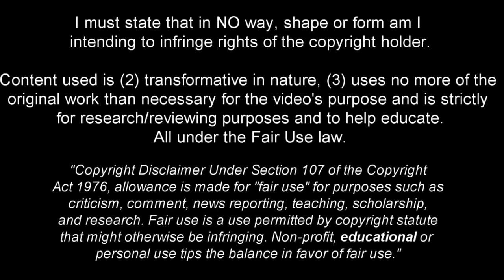Amadou Onana - Full Season Show - 2023ᴴᴰ